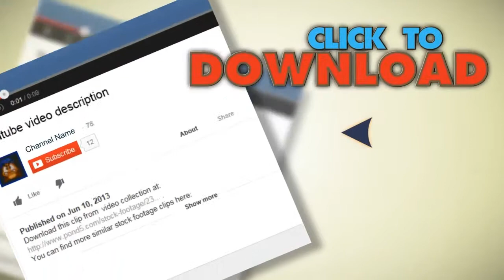Thumping Bass Audio Speaker. Stock Footage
You have watched Thumping Bass Audio Speaker. Stock Footage